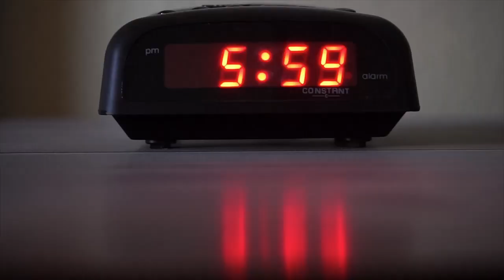Meditation and Prayer | Rev. Gretchen Haley | September 20, 2020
Rev. G
retchen leads us through a sense-based meditation, as outlined in our Field Guide.  With piano underscore from Dyane Roglestad, playing her interpretation of I Am Finding My Way.

Video and production by Rev. Gretchen Haley.